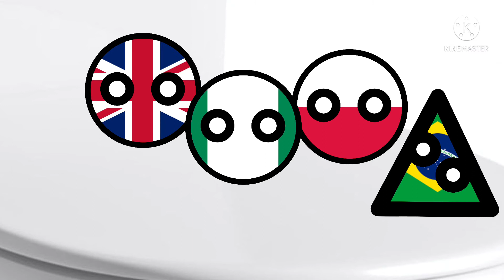Toilet Troubles - Countryballs Animation